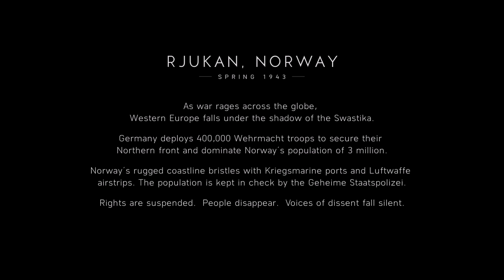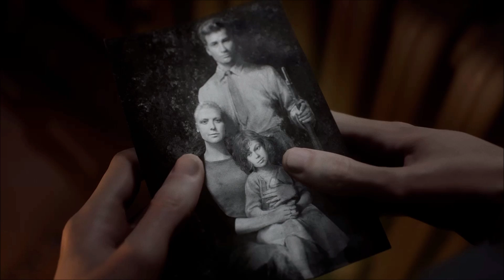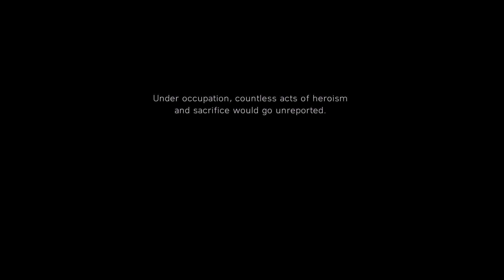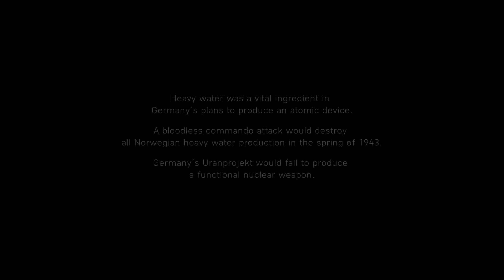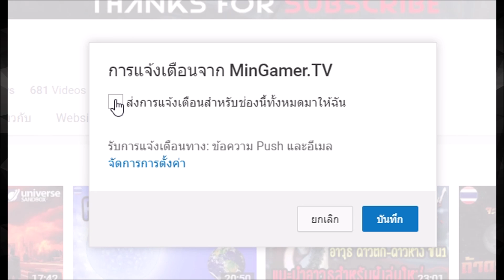Battlefield V [ เนื้อเรื่อง#2 ] โครงการลับ Heavy Water